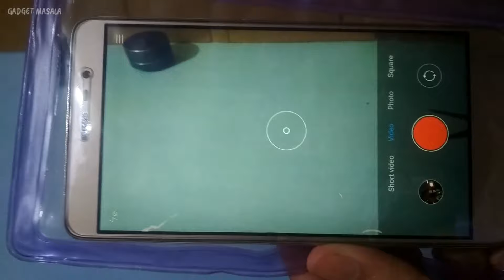Make Smartphone Waterproof | The Best Waterproof Case Cover | Underwater Video - photo shoot Test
How To Make Smartphone Waterproof | The Best Waterproof Case Cover | Underwater Video - photo shoot Test , Amazon
[ Best Buy Link ]
Water Proof Case 1
Water Proof Case 2
Waterproof Cases
Tech I'm using right now